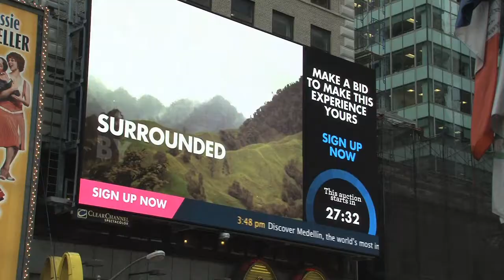An Interactive Auction in Times Square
Tatyana Orozco, Vice Minister of Tourism, Colombia, describes the interactive auction of unique experiences in New York's Times Square.